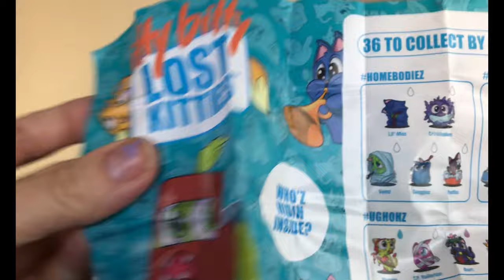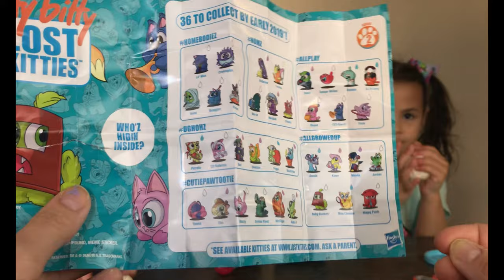Itty Bitty Lost Kitties Series 2 Unboxing Blind Bag Toy Review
Today we are opening the hasbro itty bitty lost kitties blind bag toys. Join us as we see what we get :) this is older footage so cole does in fact still have his cast off :)